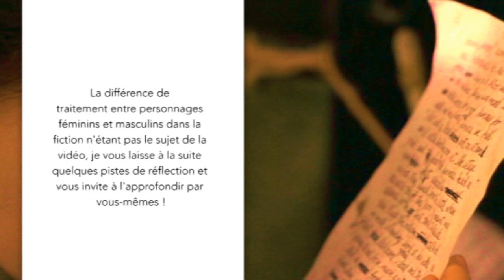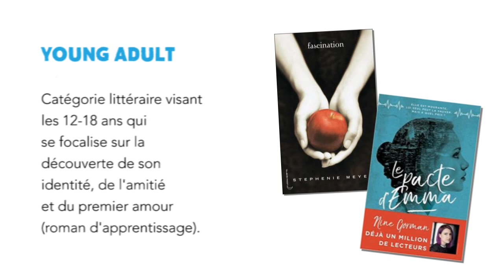Héroïnes malgré elles ! Mes personnages féminins préférés, partie 1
Connaissez-vous d'autres héroïnes qui auraient préféré tricoter des pantoufles au coin du feu ? Je commence par l'héroïne réfractaire, et on se voit bientôt pour les autres !